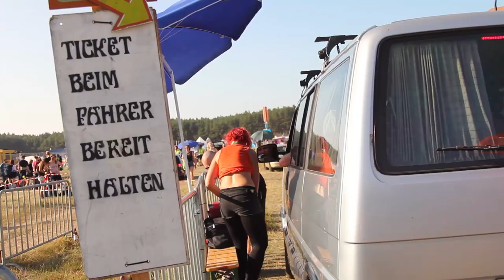Nation of Gondwana 2015 Aftermovie NOG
Was für ein unvergessliches Festival!!!